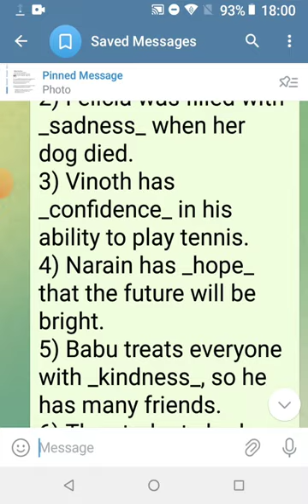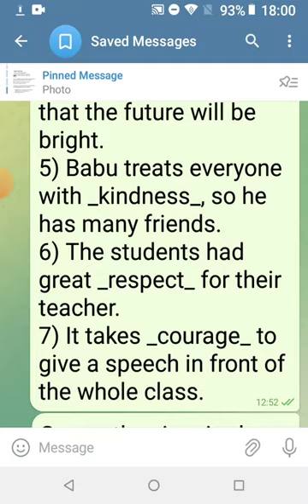GEM SERIES SMART HANDWRITING CLASS 8 EXERCISES==PART 4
Gem series smart hand writing class 8 exercises
PART 4